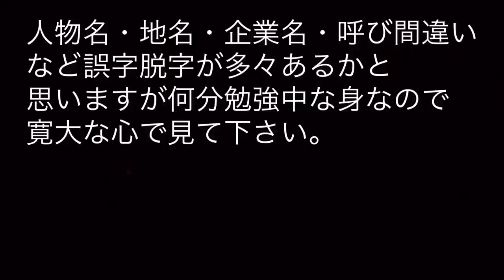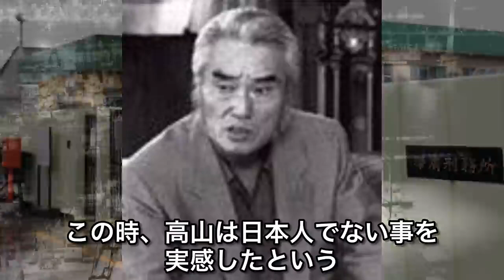会津小鉄四代目『会長』高山登久太郎の経歴。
喧嘩　　　★★★★★
資金　　　★★★★★
カリスマ　★★★★★
知名度　　★★★★★